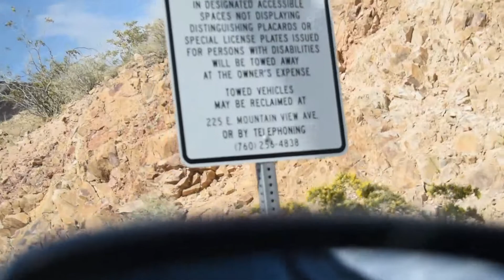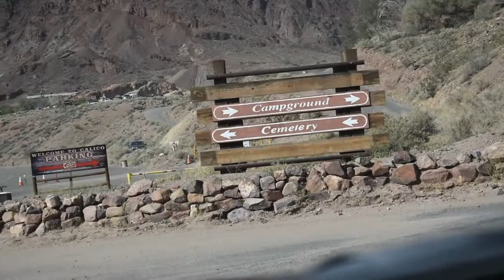Calico Ghost Town - San Bernardino County, California (near Barstow)